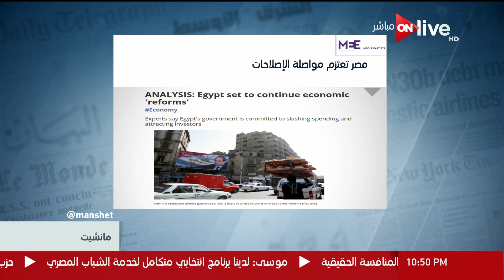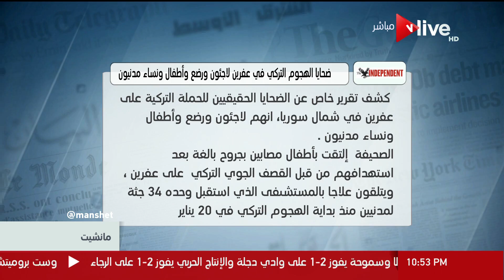مانشيت - فقرة "الصحافة العربية والدولية" من حلقة الإثنين 29 يناير 2018